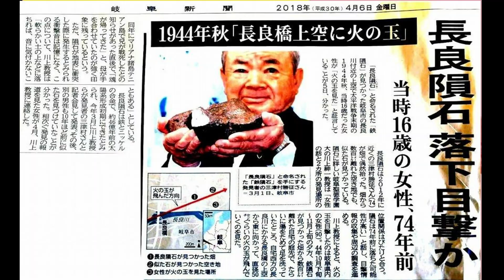ぎふらー部(長良隕石)